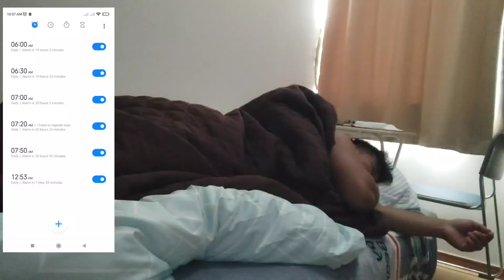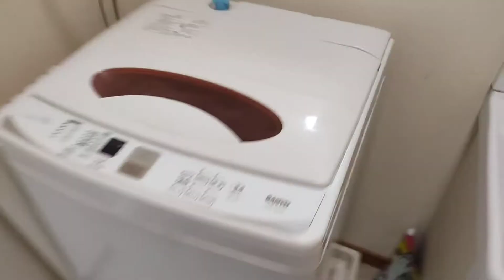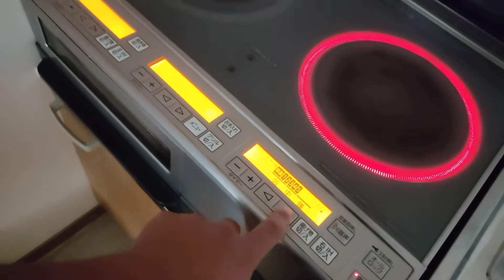My Daily Activities Routine In Japan🗾🗾